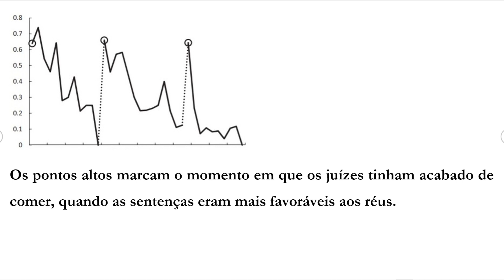🔴LANCHINHO PARA OS JUÍZES CRIMINAIS PODE SALVAR SEU CLIENTE E PODE APROXIMAR SUA APROVAÇÃO🔴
O que uma coisa tem a ver com a outra? TUDO!

Parece zoeira, mas é bem sério! Precisamos utilizar a ciência para potencializar os detalhes. Confere esse vídeo e me diz se faz ou não sentido para você!

Aguardo vocês! Espero que gostem!

Pedro Coelho.

🔴Quer me seguir no instagram?

🔴Quer fazer parte do nosso grupo de estudos no TELEGRAM?